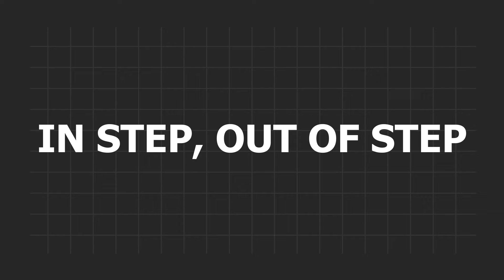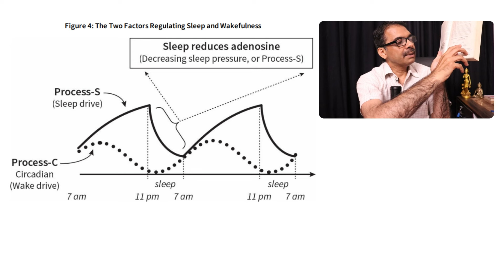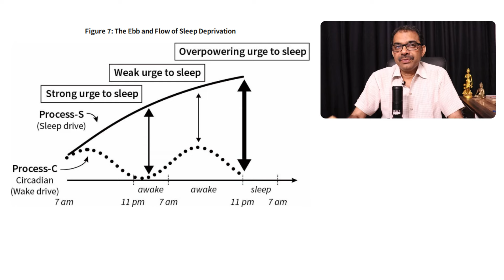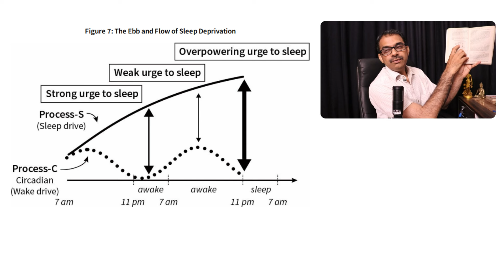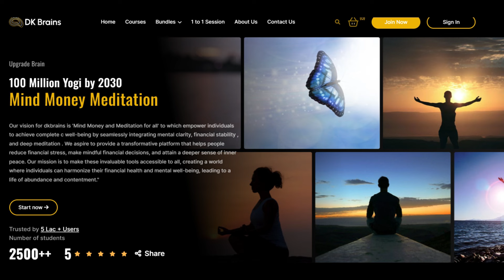सही समय पर सोने और जागने की कला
9. Sleep - Am i getting sleep

🖱️ Online Course.